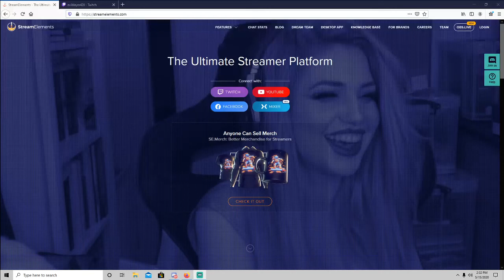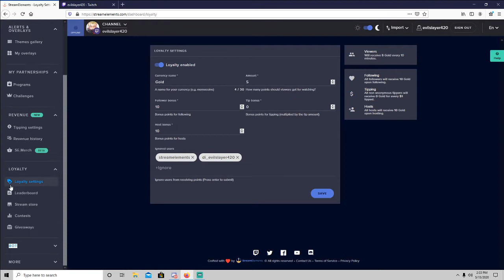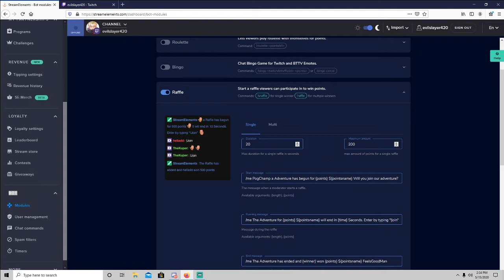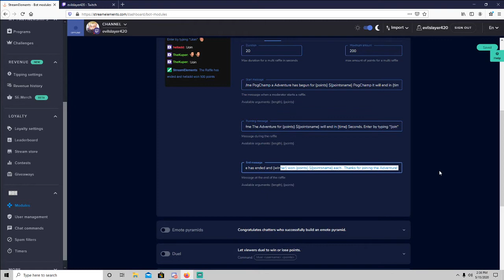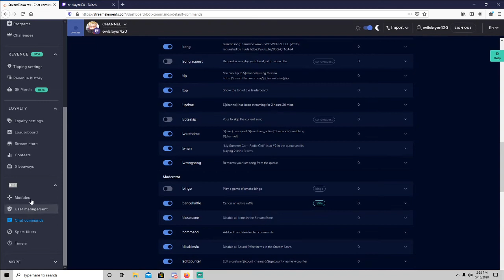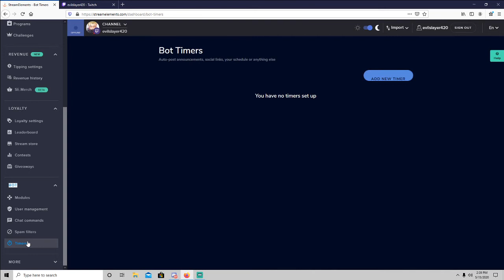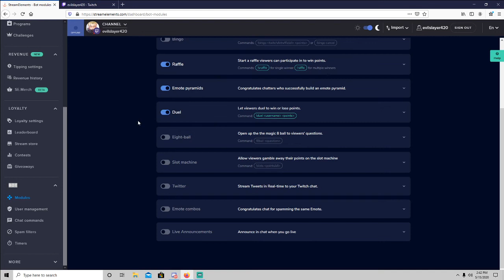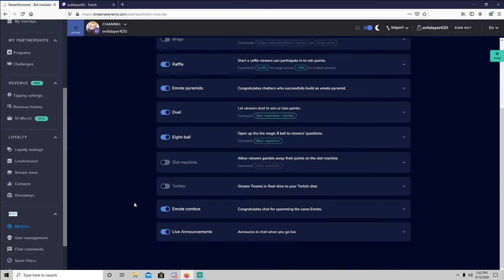Streamelements Currency Raffle Automated into a Adventure quest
Hey it's my first chatbot video. lmk what I should improve on!